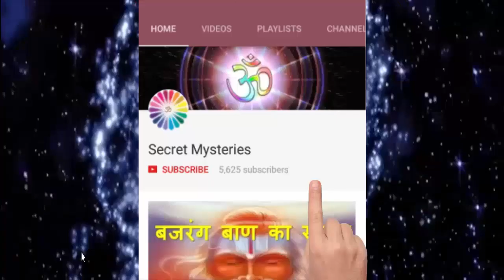मंगलवार के दिन जाएं राम मंदिर, हनुमान जी बना देंगे बिगड़ा काम !!!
मंगलवार का दिन राम भक्त हनुमान को समर्पित होता है। हनुमान जी को प्रसन्न करना आसान है, इसके लिए आज हम आपको कुछ उपाय बता रहें है जिन्हें अगर आप करते है तो हनुमान जी आपके सारे बिगड़े काम बना देंगे।
 आप मंगलवार के दिन राम मंदिर में जाएं और दाहिने हाथ के अंगुठे से हनुमान जी के सिर से सिंदूर लेकर सीता माता श्री चरणों में लगा दें इससे आपकी हर मनोकामना पूरी हो जाएगा।
 मंगल के दिन सुबह के दिन एक धागे में चार मिर्चें नीचे डालकर उसके ऊपर नींबू डालें और फिर उसके ऊपर तीन मिर्चें और लगाए। इसके बद इसे घर और व्यवसाय के दरवाजे पर लटका दें। इससे नकारात्मकता खत्म हो जाएगी और सकारात्मकता का संचार होगा।
 यदि किसी को नजर लग गई हो तो इसके लिए मंगलवार के दिन काले तिल, जौ का आटा और तेल मिला कर आटा गूंथ लें। फिर इस आटे से एक रोटी बना कर उस पर तेल और गुड़ चुपड़ कर जिस को नजर लगी हो उस पर से 7 बार उतारकर भैंसे को खिलाएं। इससे उसकी नजर उतर जाएगी।
 प्रेत-बाधा से मुक्ति पाने के लिए मंगलवार को शाम के समय लाल कपड़े में थोड़ा-सा सिंदूर, तांबे का पैसा और काले तिल रखकर पोटली बना कर बांध लें,फिर इस पोटली को प्रेत-ग्रस्त व्यक्ति के ऊपर से 7 बार उतारकर किसी रेलवे लाइन या सड़क के एक छोर से दुसरे छोर पर फेंक दें और पीछे मुड़कर नहीं देखें साथ ही रास्ते में किसी से बातचीत नहीं करें।
 यदि आपका छोटा बच्चा अधिक रोता हो तो मंगलवार के दिन नीलकंठ का पंख लेकर जिस पलंग पर बच्चा सोता है उसमें लगा दें।इससे उसका रोना जल्द ही बंद हो जाएगा।